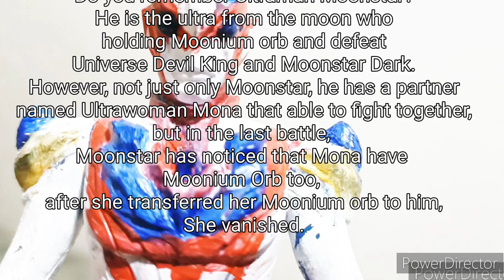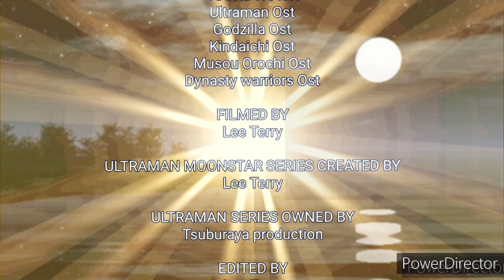Ultraman Moonstar special: Moonstar's Valentine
True love stories has no ending